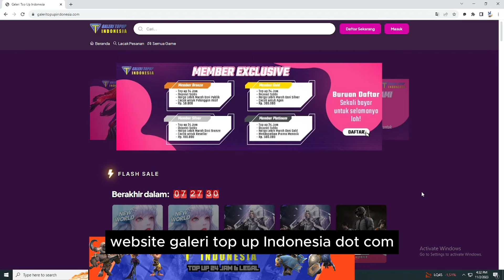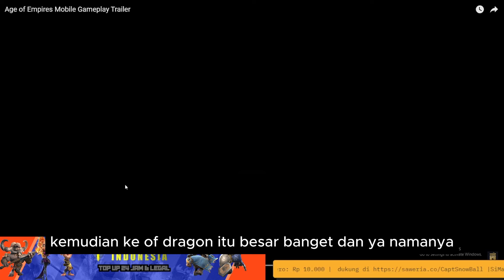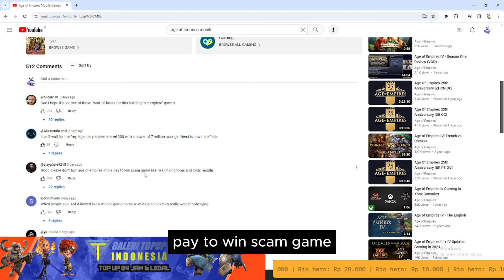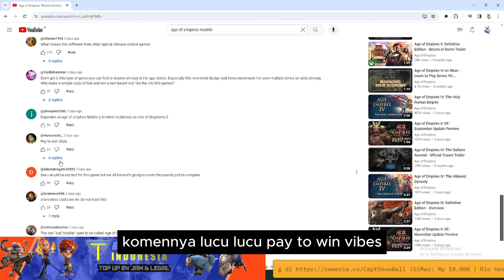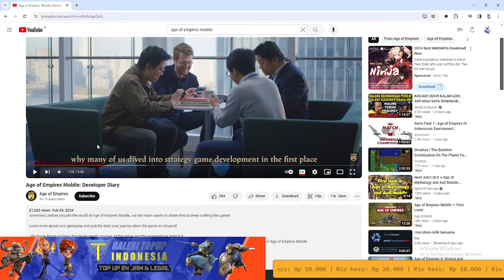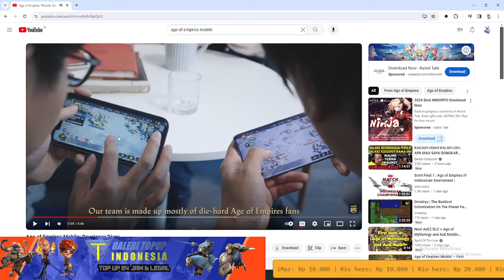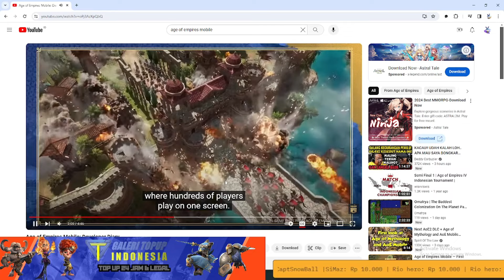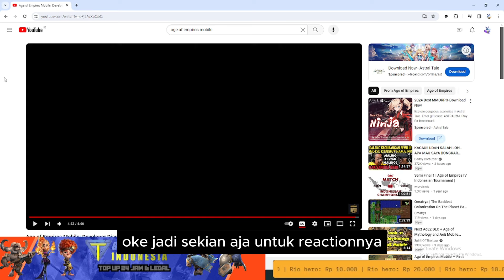New Game 2024 !! Age of Empires Mobile !!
Media Share ON !!

Galeritopupindonesia.com
Top up all game Termurah dan TERPERCAYA !!